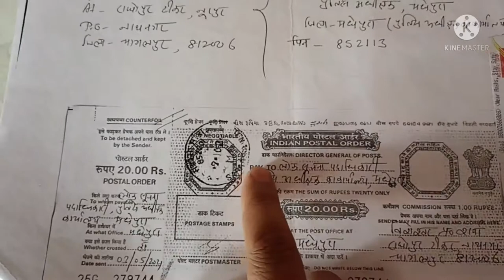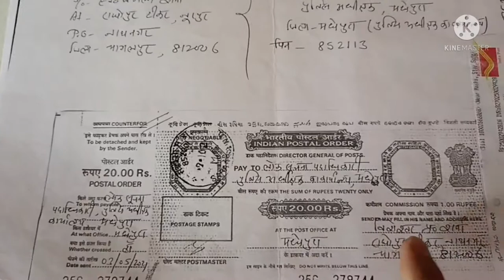How to file RTI in S P Office? पुलिस अधीक्षक कार्यालय से FIR की प्रमाणित छायाप्रति कैसे प्राप्त करें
How to file RTI in S P Office?
पुलिस अधीक्षक कार्यालय से FIR की प्रमाणित छायाप्रति कैसे प्राप्त करें?
rti offline
rti offline kese kare
rti kerne ka aasan tarika
आर टी आई कैसे करें
आर टी आई डालने के आसान उपाय
आर टी आई एट
corruption in India
rti activist